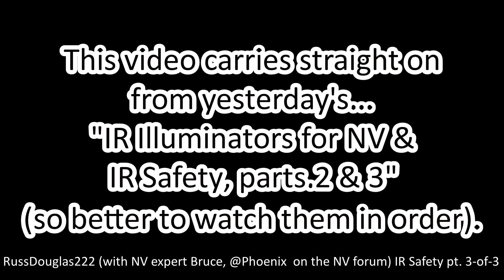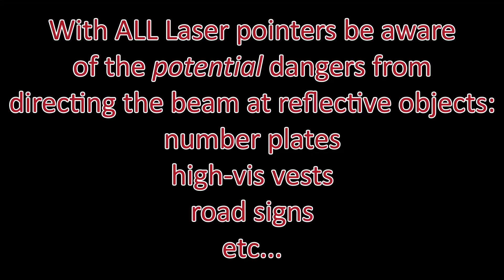IR Illuminators for NV & IR Safety, pt.3-of-3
Rounding off this three-part IR Safety for Night Vision series we have:
• IR Laser law and guidelines
• IR source (LED/Laser) and Laser pointer safety do’s and don’ts
• 18650 battery tips

Particular reference made to the two IR illuminators used by Bruce recording footage in my last video (PARD008LRF: onboard IR & two Add on IR options / namely two different IR lasers, the N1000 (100MW) IR Laser Pointer / Illuminator from TheNightVision Store and the Syrius XTL VCSEL IR Laser (with central diffuser and 42mm lens) by Ian Sorril of IR Light Builds and Blackwood-Outdoors
My Black Sun Dark Engine by Clive Ward at the NightVisionStore (I used while demonstrating IR light visibility to mobile phones) is